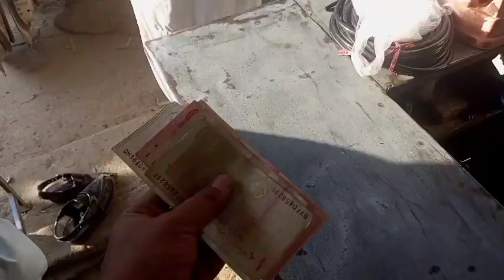علی پور سے ملتان ہارویسٹر کا انجن لے کر 🚜